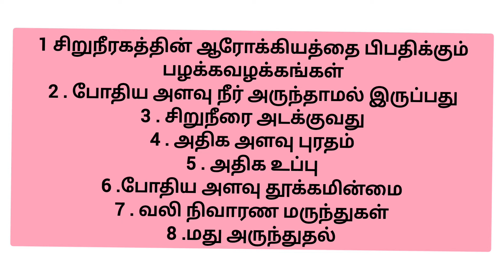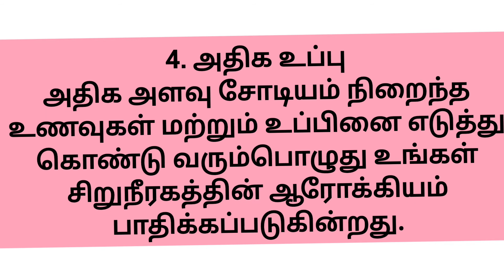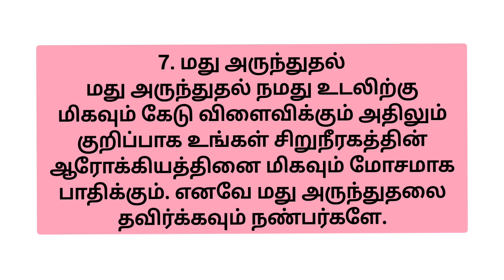சிறுநீரகத்தினை பாதிக்கும் 7 பழக்கவழக்கங்கள்